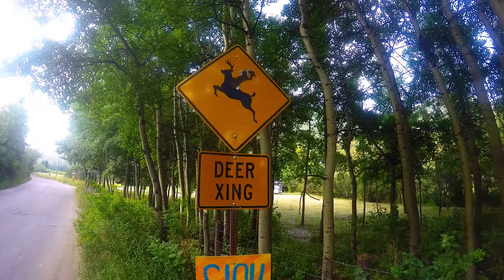CDT Thru Hike Ep 21: Dubois to Jackson - "The Gross Venture"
The Gross Venture - In this episode of my Continental Divide Trail Thru Hike Documentary, Hopeful, Katie and I hike from Dubois to Jackson through the Gros Ventre Wilderness (pronounced Grow Vont). It's a 120 mile hike over 6 days. The first 2+ days were spent just getting out of the Wind River Range and reaching the Green River Lakes area. Then it's a solid half day of road walking to the bridge over the Green River. From there, we enter the Gros Ventre Wilderness. Even the locals we spoke with knew very little about the area. The Gros Ventre Wilderness sees very little foot traffic from hikers. There is little information on the area, but that's the perfect recipe for adventure. North of Doubletop Peak was the most challenging part, where we had to descend a wall of near vertical cliffs to get off a high ridge in a race against the sunset.

This section ended up being much longer and more difficult than anticipated. We figured 4 days, and it took us 6. Unlike in the Winds, where there was nobody around for miles, we lucked out by passing through the Granite Hot Springs campground where we swallowed our pride and asked for food from other campers. While not as intense as the Wind River Range, our passage through the Gros Ventre certainly continued the adventurous theme of the Teton alternate route.

To read more about the Gros Ventre section of the Teton alternate route (Dubois to Jackson) visit my CDT Trail Journal: